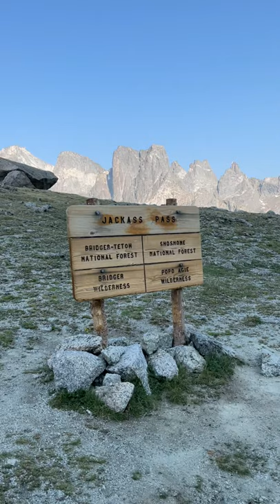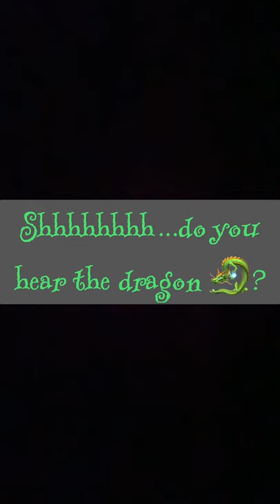Continental Divide Trail (Wind River Range) as seen by the Bennett Family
Without a doubt, the Wind River Range is one of the most mind blowingly beautiful places we have ever been! Footage of our journey (with commentary by Amazon, our oldest daughter) as we hiked through this amazing place on our CDT journey, July 22-August 1, 2021.

Please check out fundraiser and learn more about Lifting Hands International

Link to our gear lists: (coming soon!)

Check out the Strawbridge Family’s YouTube channel (also a family of six) who completed every step of the Triple Crown 👑 👑 👑

We hope to see you on the trail! Travel kind and may God be with you on your journey!